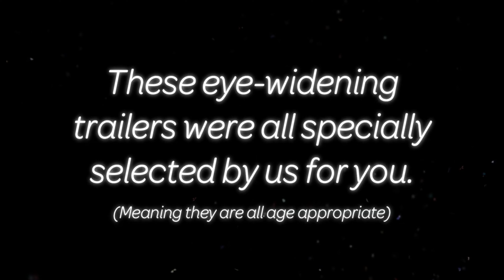Cinema Reel: Plane